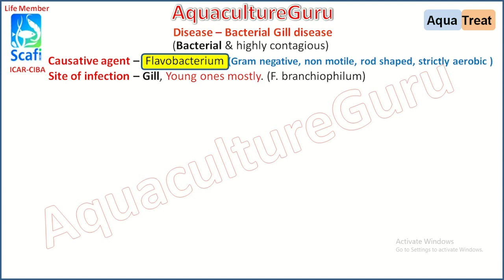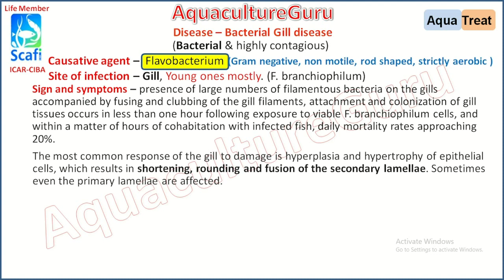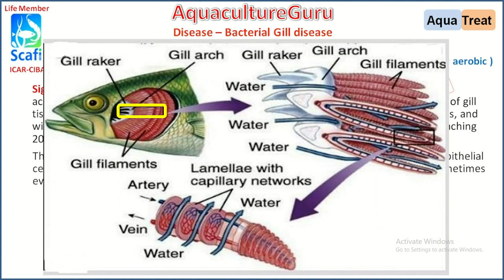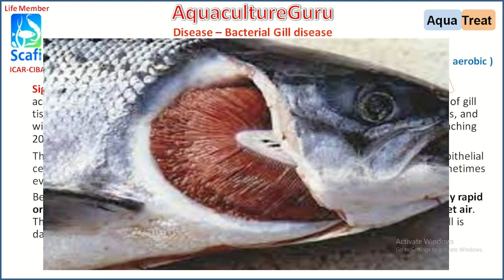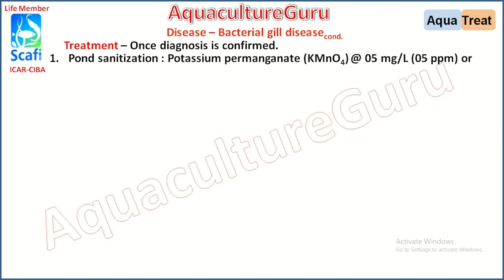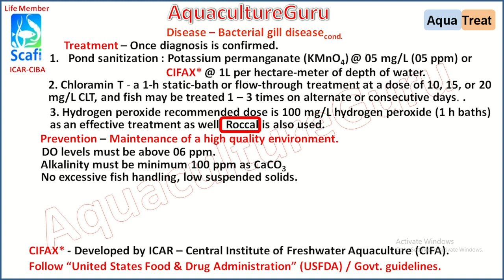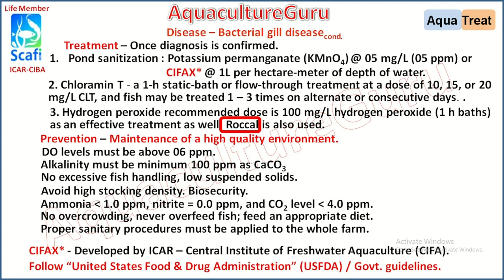AquacultureGuru - AquaTreat - Bacterial Gill Disease - Flavobacterium sp. - Complete Therapy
This video explains about the practical details of the disease caused by Flavobacterium branchiophilum. - Bacterial Gill Disease (BGD). BGD is a highly contagious disease that is fatal and that can be hard to cure if not taken care of at early stage of infection. The disease is caused by bacteria that attacks fish living in poor conditions.. There are many reasons that can cause a fish to live in poor living conditions.